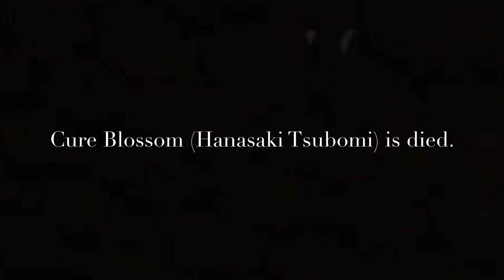Ibuki Suika vs Cure Blossom (Hanasaki Tsubomi)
★ Because I made it suitably because I was sleepy, how to fight is messed up, but please understand.

★ Characters Information

❷ Cure Blossom (Hanasaki Tsubomi)［Pretty Cure］